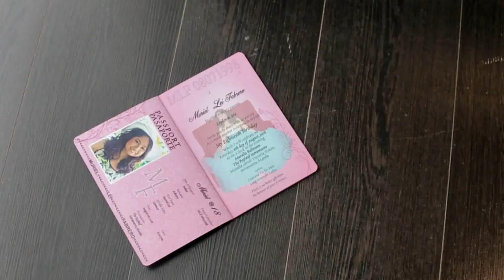Muriel @ 18 Highlights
Muriel's 18th Birthday at the Bayleaf Hotel Intramuros
Official Photo and Video by Fotografia Chico Cartojano